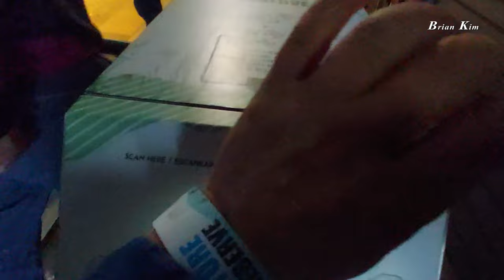[4K UHD] Gibraltar l Europa Point l 지브랄타 ㅣ 유로파 포인트 등대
지브랄타(Gibraltar)는 지중해의 대서양 방향으로, 이베리아반도 남부에 있는 영국의 해외 영토이다. 북쪽으로는 스페인의 안달루시아 지방과 접하고 있다. 면적은 6.8km2, 인구는 2012년 기준으로 3만명이다.

1704년 스페인 왕위 계승 전쟁 중에 영국과 네덜란드 연합군이 스페인에 속해있던 지브롤터를 점령했다. 지브롤터의 이름은 "타리크의 산"을 뜻하는 아랍어 이름인 '자발 타리크'에 기원한다.

지브롤터 바위산이 남북으로 길게 뻗어 이곳의 중심을 이루며, 유럽에서 유일하게 바바리원숭이-마카크를 볼 수 있는 국가이다.